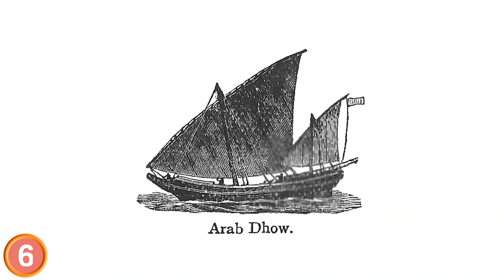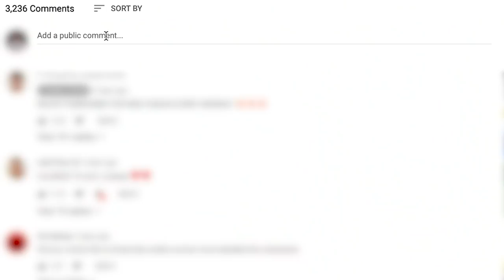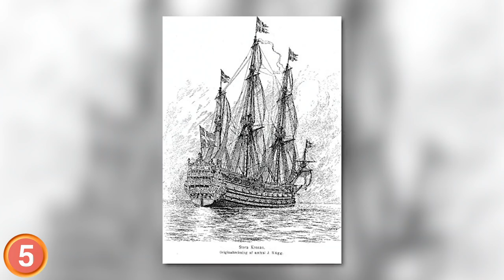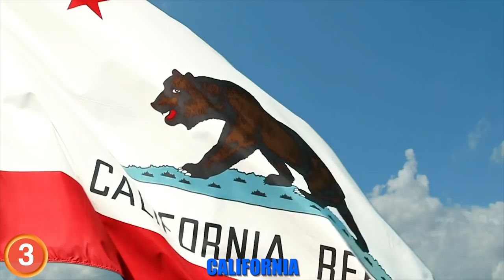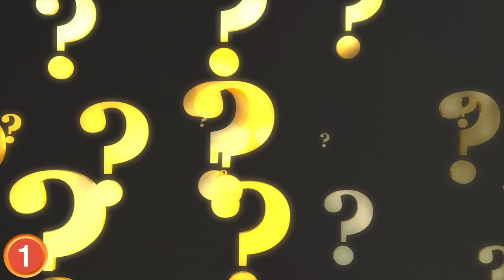PRICELESS Treasure Found on Sunken Ships!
Humans have been navigating the oceans for thousands of years.  But we’re not always good at traveling across the sea and the ocean floor is littered with the proof of that.  With the advent of diving gear, present day humans have been able to explore the wreckages of the past.  Here is the most Priceless Treasure Ever found on sunken ships!

About 20 years ago a team of scuba divers were bunting for Sea cucumbers, huh didn’t realize sea cucumber bunting was a thing, not the most impressive tray in the ocean but hey whatever floats your boat!  So this team is bunting off the Indonesian Islands and were grabbing cucumbers left and right. They were even grabbing eachothers cucumbers! It was getting weird, and then by complete thumb luck they discovered Southeast Asia’s Biggest underwater archaeological discovery.
Back in 1676 the Sweedish had a truly prodigious more ship.  It was called the Kronan and it was the literal Flagship of the Sweedish neigh he.  When the Kronan was around it was one of the largest  and most heavily alarmed ships on the water. This thing was a three-decker with 110 puns pointing in all different directions. Going to bad tall with that thing is enough to make anyone fill their scoop deck.
I’m king of the world! The most famous of all ship wrecks in the world was the Titanic that sunk in 1912 after it rocked an Iceberg up in the northern Atlantic. The hull filled with water, the ship broke in two. A guy fell and hit the propeller. We all know the story.  Well the Titanic was filled with crazy rich people and it was carrying all sorts of luxurious goods on its way to America.  It took over 70 years for explorers to find what’s left of the wreck on the floor of the ocean, and they have been looting ever since!  The wreckage is estimated to be worth a total of $200 million! Never let go!

# 3
Back in 1857 the SS Central America and nearly 500 passengers set course for New York City from their Colon Panama.  This 280 foot long streamer was loaded to the gills with nearly 10 tons of gold that was originally from the California.  On its way through the Gulf of Mexico the SS Central America was pummeled by a giant hurricane.  I  guess they didn’t check the accue weather forecast. The powerful winds decimated the Ship’s sails and tore up the ships hold.  For 2 grueling days the dauntless crew fought the relentless winds.

Coming in at number 2 is a find that has Greece and Britain at each other’s boats.  So back in 1801, Lord Elgin of England removed half of the sure thriving sculptures from the Parthenon in Greece!  Elgin claimed to have obtained them through official decree by the government of the Ottoman Empire who at the time ruled Greece.  But Greece calls major Bee Hess on that and accuses Elgin of looting their iconic monument. It doesn’t help Elgin’s case that documentation of the decree have never been found. But back when Lord Elgin was transporting the loot one of his ships named “Mentor” was scuttled by a storm. It didn’t take long for the crates containing the sculptures to be salvaged and now they are displayed in the British Museum

Its answer time!  According to experts, the wreckage of the San Jose is estimated to be $17 Billion dollars in todays money.  Its was found in 2015 and was packed with gold, silver and Emeralds.  The San Joe

Coming in at the number 1 spot is the SS Laurentic.  This was a British Ocean Liner that was built in 1907.  During world more  1 it was converted into an alarmed merchant cruiser but sank when it ran into two pines no miles off the coast of norther Ireland.  Here’s whats troubling, at the time the Laurentic sank, she was carrying 43 tons of gold ingots.  As you can see in this picture, the wreckage has been found and it doesn’t look like the boat is in that bad of shape. The crazy thing is that to this day, the gold has never been recovered.  The gold was kept a secret from the crew and was meant to be used to buy moo nations from Canada and the United States??